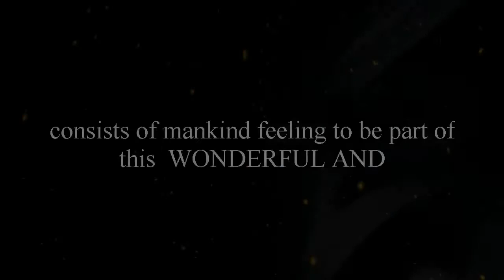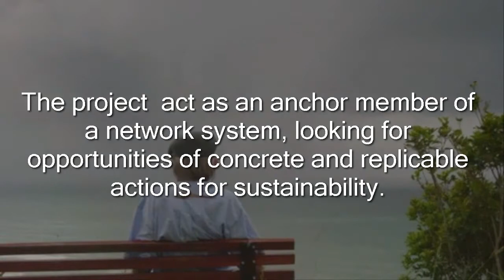GAIA VILLAGE ENVIRONMENTAL PROJECT - Garopaba, SC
Gaia Village is a project of private character with focus on sustainability, which develops from pristine area of the municipality of Garopaba-SC. Wishes to set up an example of friendly environment for the interaction between mankind and the whole - the Living System – Gaia.
Were of Professor Jose Lutzenberger, in 1997, the first design formulations for this project which aims to propose, planning, implementing and demonstrate solutions environmentally responsible, toward a sustainable development.
Achieved physically in the ownership of the family Werlang and its company, G. A. Werlang - Management and Environment Ltda, located near to the beach of Ouvidor, beach of Barra and Garopaba Lagoon, municipality of Garopaba, southern Santa Catarina state, is structured from the conception of personal life of Carmen and Gastao Avelino Werlang, who already in the early 60’s promoted actions aimed to environmental preservation.

The project with ongoing initiatives at its headquarters and next to the various communities in the municipality of Garopaba expands by the construction and consolidation of networks and partnerships with individuals, communities, nongovernmental organizations and government agencies.

Gaia Village é um projeto de caráter privado com foco em sustentabilidade, que se desenvolve a partir de área pristina do município de Garopaba-SC. Ambiciona criar um exemplo de assentamento humano sustentável, ambiente amigável para a interação entre a espécie humana e o todo - o Sistema Vivo - Gaia.

Foram do professor José Lutzenberger, em 1997, as primeiras formulações para a concepção desse projeto que visa propor, planejar, implementar e demonstrar soluções ambientalmente responsáveis, em direção a um desenvolvimento sustentável.

Consubstanciado fisicamente na propriedade da família Werlang e de sua empresa G.A. Werlang - Gestão e Ambiente Ltda, localizada junto da Praia do Ouvidor, Praia da Barra e Lagoa da Garopaba, município de Garopaba, sul do estado de Santa Catarina, se estrutura a partir da concepção de vida pessoal de Carmen e Gastão Avelino Werlang, que já nos inícios dos anos 60 promoviam ações com vistas á preservação ambiental.

O projeto com iniciativas em curso em sua sede e junto ás diversas comunidades do município de Garopaba, se expande pela construção e consolidação de redes e parcerias com indivíduos, comunidades, organizações não-governamentais e órgãos do governo.